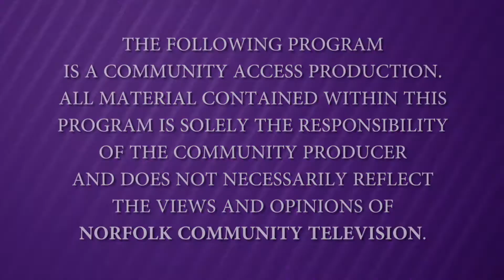State & Local - Guest Scott Bugbee, Norfolk Board of Selectman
Scott Bugbee came in April 6, 2018 for an interview with Anne Marie Battistone to discuss his incumbent position on the Board of Selectmen.